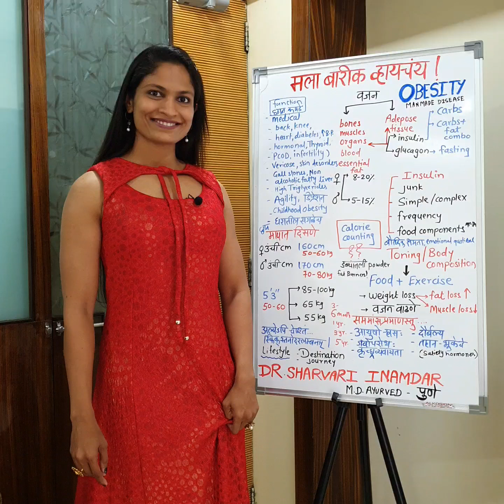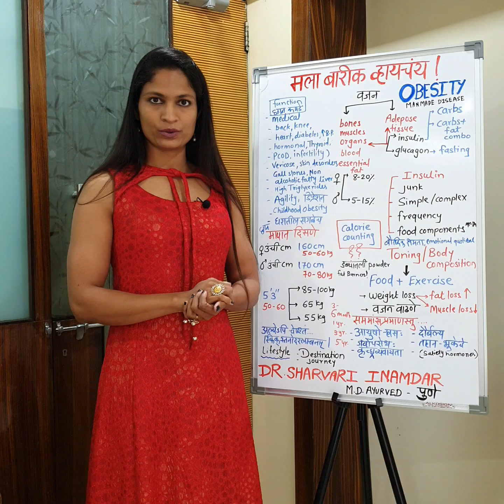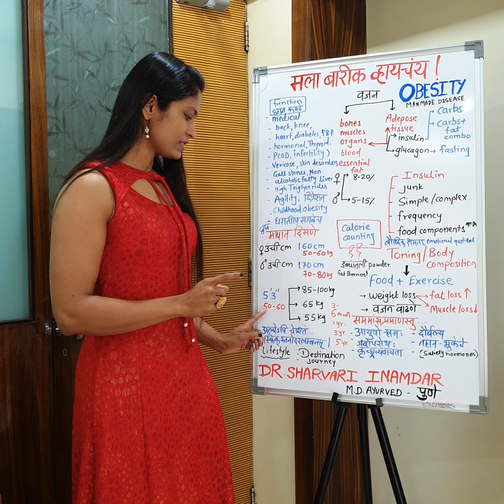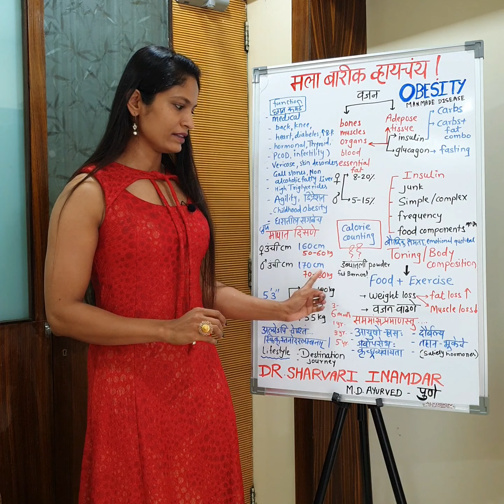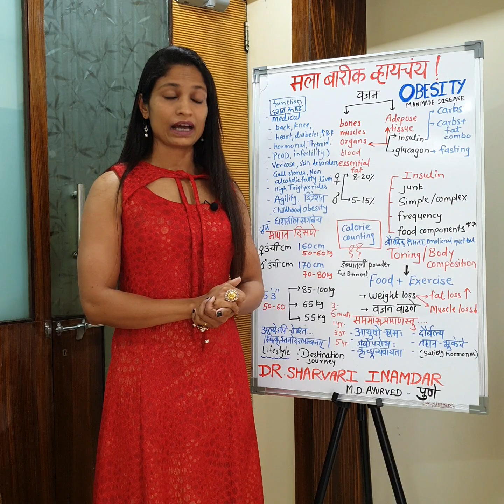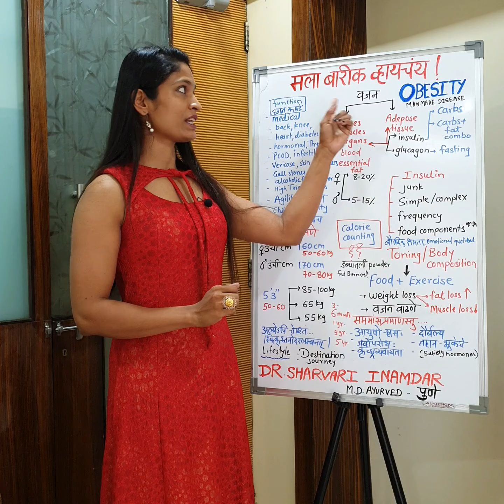मला बारीक व्हायचंय !!! Freedom from Obesity ....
मला बारीक व्हायचंय !!!

Dr. Sharvari Inamdar
Address: 963-Sairam Apt. 1st Floor, Brahman Karyalaya Chawk, Near Perugate Police Chowki, Sadashiv Peth, Pune- 30.